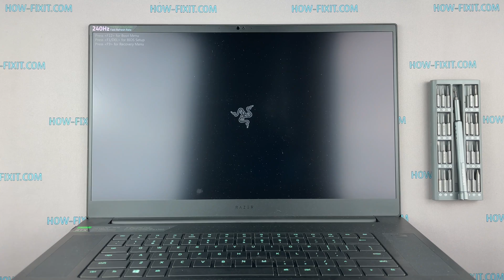Razer Blade Pro 17 Disassembly, fan cleaning and thermal paste replacement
This step-by-step video guide shows how to fix laptop overheating: disassembling Razer Blade Pro 17, cleaning fan from dust, and replacing thermal paste.

*DESCRIPTION*
Welcome to HowFixit! In this video, I'll take you through a step-by-step guide on how to disassemble Razer Blade Pro 17 laptop, clean its fans, and replace the thermal paste. Our comprehensive tutorial will equip you with the knowledge of fixing laptop overheating issues. From disassembling your laptop to cleaning the fan and heatsink from dust and applying thermal paste, we've got you covered. Say goodbye to overheating and hello to improved performance!

* Thermal Paste Replacement:
Thermal paste plays a crucial role in transferring heat from the laptop's CPU and GPU to the heatsink. However, over time, a thermal paste can dry out and lose its effectiveness. I'll guide you through the process of removing the old thermal paste and applying a fresh, high-quality one. This step is vital for optimal heat dissipation and temperature management. Don't let an overheating laptop slow you down! Watch this comprehensive guide and take control of your laptop's temperature. By performing regular fan cleaning and thermal paste replacement, you'll ensure smooth operation, prevent hardware damage, and extend the life of your laptop. Hit the play button now and let's get started!